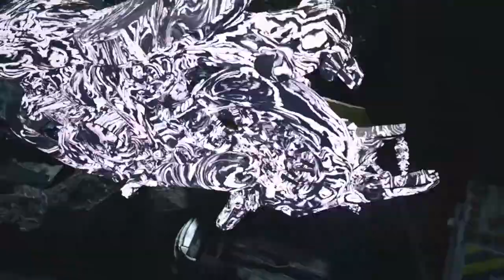Devil May Cry 5 in (Hindi) 😁 Walkthrough (Gameplay) Part 12 - Triss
Devil may cry 5 :
Devil may cry 5 ek hack and slash game hai jo ki DMC ka Pachwa Part hai Game ki story DMC 4 ke baad continue hoti hai
aur mai Game ke baare kuch nhi bata sakta kyo ki ye game faadu hone wala hai 😝

Intro - Fly Away
Ending - On n On

System Requirement:
CPU: Intel Core i3 2120 @ 3.3ghz
GPU: ASUS Strix NVIDIA Geforce GTX 960 2GB
RAM:corsair 8GB DDR3
HDD: 2 TB